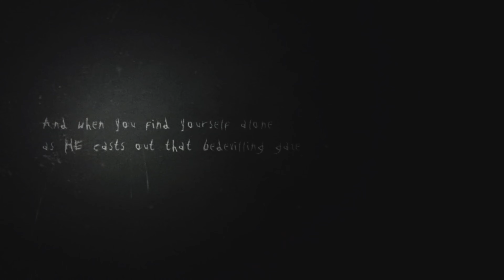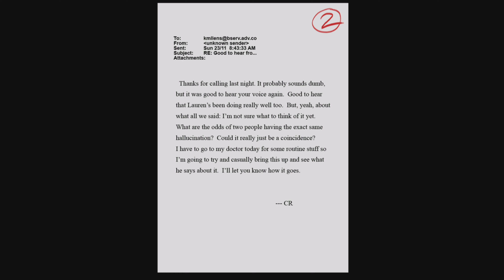Slender - The Arrival on PS5 Game Walkthrough Part One (Ft. Mediocrenurse)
I don't know if I will continue playing this game since I scare easy but who knows maybe. It was mostly mediocrenurse playing the whole time.